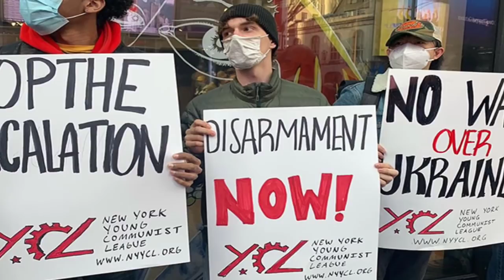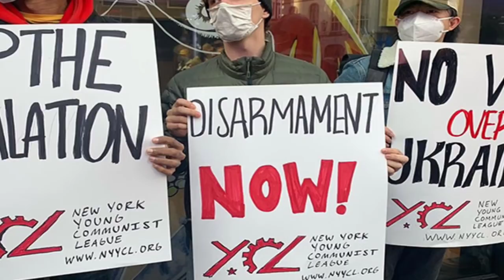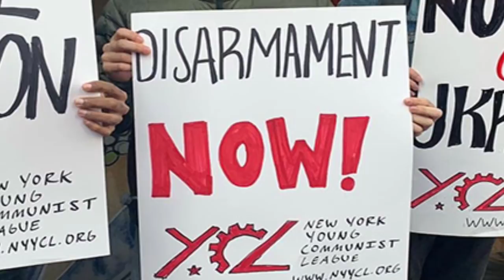102 Quan điểm của ĐCS Mỹ về xung đột Ucraina | Người Mỹ (Vàng) chống CS Mỹ mới đúng chứ